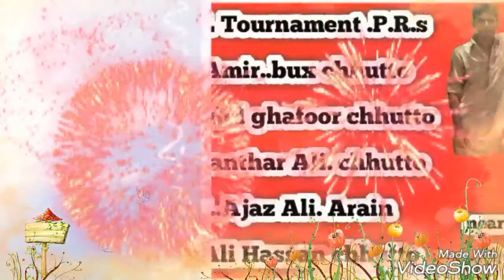Top video of village PSL Tournament 2017 properties ...Chhhutta group Nawab shah sindh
Follow expert g.s YouTube channel for more videos about hacking game tricks and tips